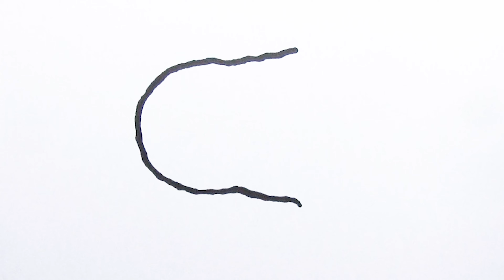How to Draw a CHEWIE Using the Word “CHEWIE"